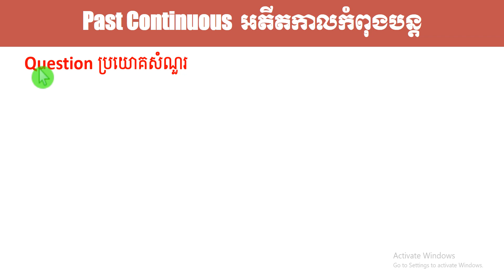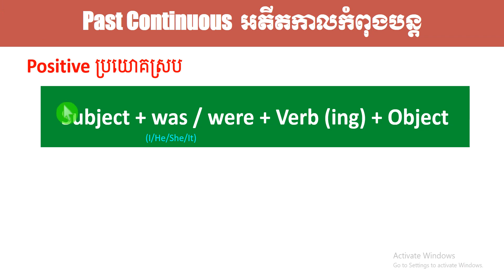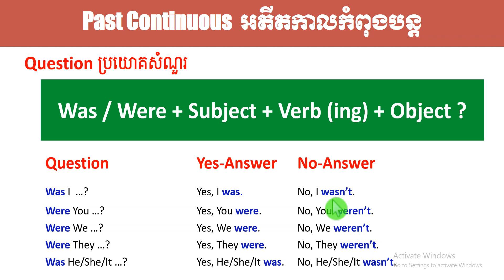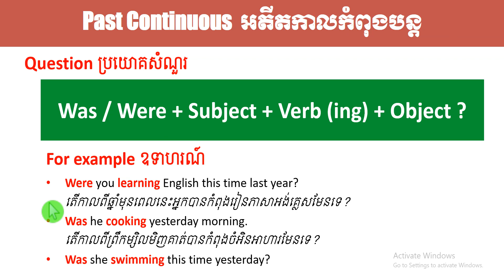Past Continuous អតីតកាលកំពុងបន្ត | Question ប្រយោគ​សំណួរ | Past Continues អតីតកាលកំពុងបន្ត